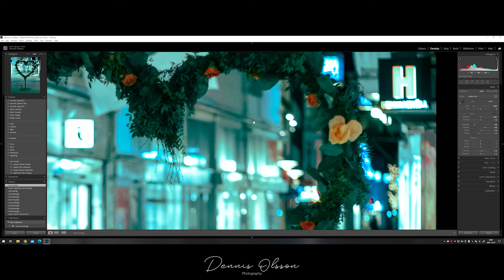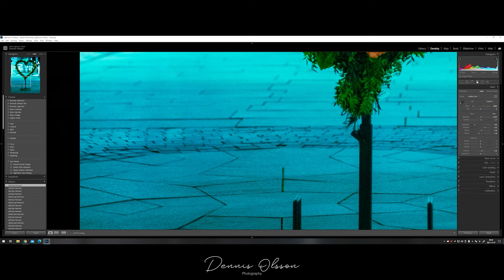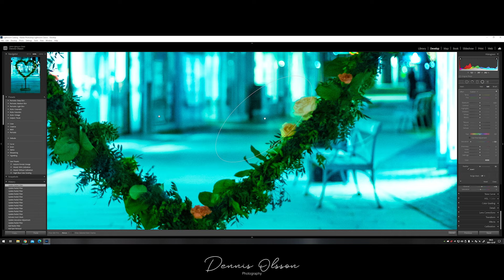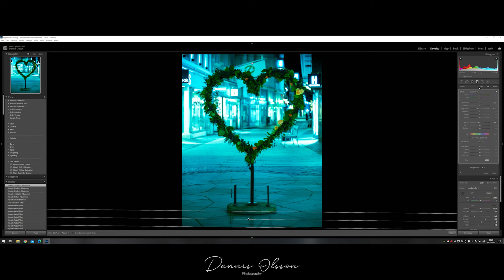"Empty Heart" Quick Relaxing Edit in Silence in Lightroom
"Empty Heart" Quick Relaxing Workflow Edit in Silence in Lightroom CC!

Follow my progression to become better at Photography and Editing!